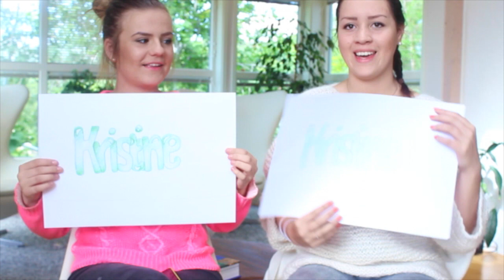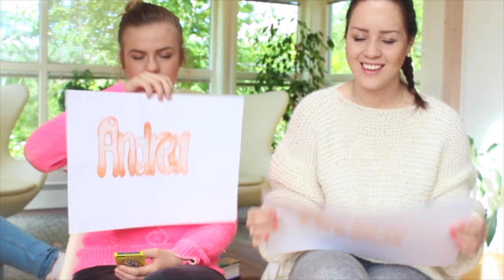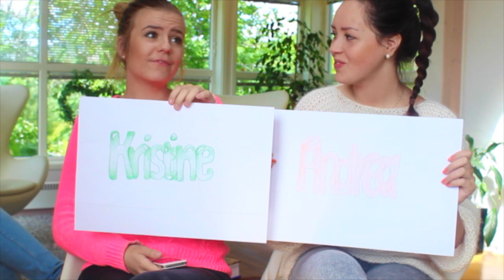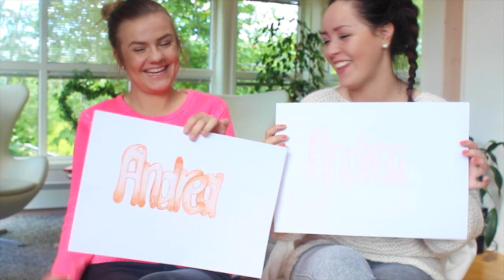HVEM VILLE OVERLEVD THE HUNGER GAMES? | Kristine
Følg Andrea på instagram: andrea_arntsen

- Krissy